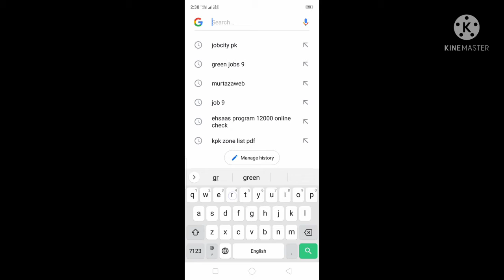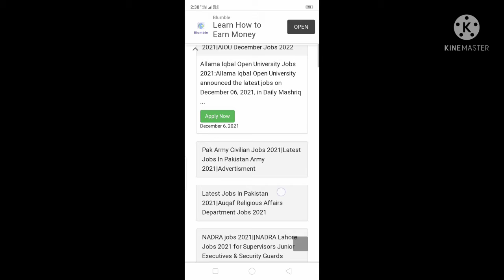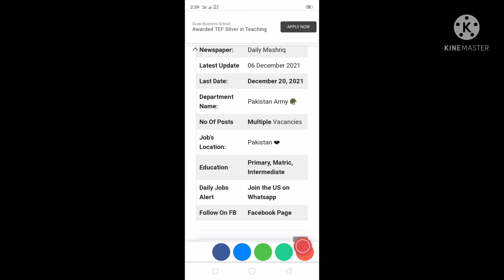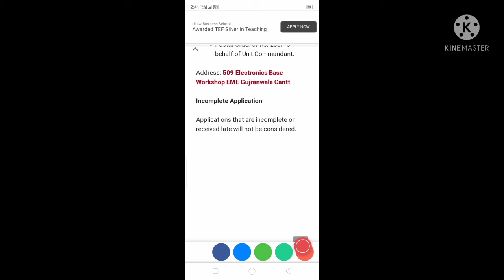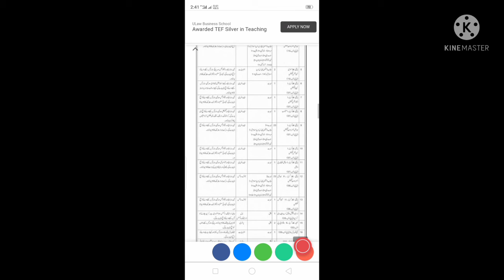Pak Army civilians jobs... New Govt jobs in Army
lastest army job iii hain.. watch the video completely  applying process in this video